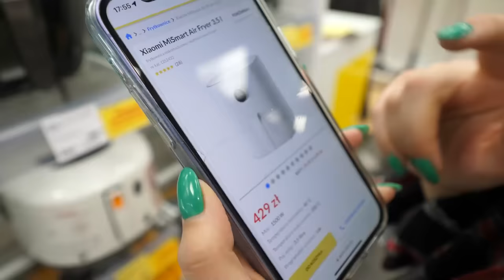Baliśmy się, że WŁAMIĄ NAM SIĘ do NOWEGO DOMU...